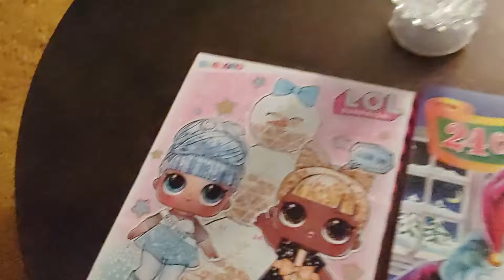Getting ready For Christmas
The Kids are putting up the tree and getting in the holiday spirit.